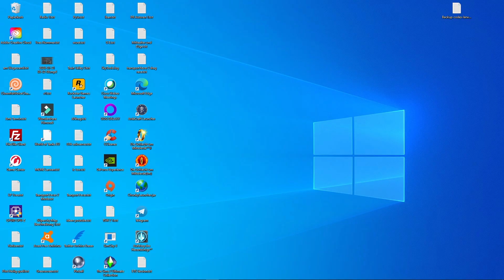Mit 35 t die Berge hoch und runter/ American Truck Simulator [069] / Let's Drive & Talk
Willkommen zurück Let's Drive and Talk American Truck Simulator. In dieser Folge geht es weiter mit dem 35 Tonnen Kranwagen nach Colorado Springs. Doch einige steile Berge stehen unsa noch im Weg bis wir endlich an der riesigen Goldmine ankommen. Dort können wir uns zum Schluss noch mit einem Aussichtspunkt umschauen.